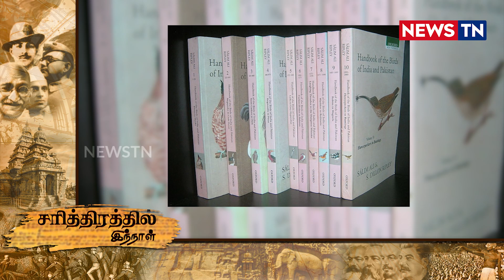News TN - சரித்திரத்தில் இந்நாள் 27.07.2021 | What is today Special | Sarithirathil Innal | ISRO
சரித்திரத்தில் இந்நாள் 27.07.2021